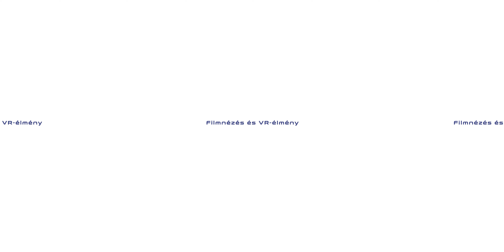VR, a végtelen kép élménye a filmben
Előadó: Füzi Izabella
Videó: Takács Borisz